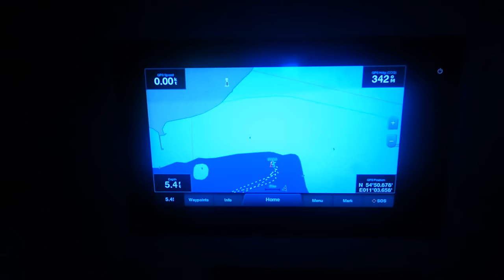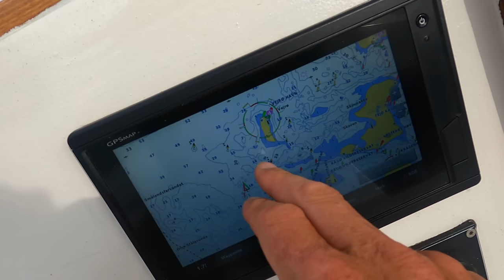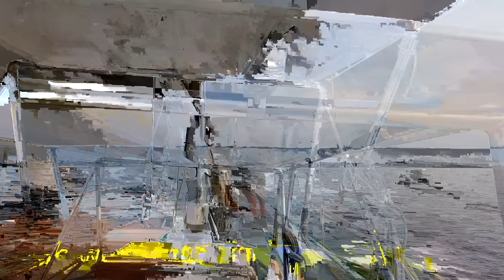EB's Last Sail Of The Season - SV Tapatya EP301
Sailing vessel Tapatya. After a blowy night in Nykskov, we set sail for the islands south of Zealand, before heading on to Vordingborg. These are EB's last sails on Tapatya for this year, as she hops on the train and leaves me to try my luck at singlehanding.

This is the story of the building of a Jay Benford designed, 31.8ft, junk schooner-rigged cruising sailboat. The videos are a week-by-week record of the build as it progresses and aim to show as much detail as possible of the various aspects of the build. At the time of writing, I've launched the boat and amn conducting sea trials. This coming winter, I'll be upgrading her based on what I've learnt and getting ready to sail further afield :)

Hazel's channel;    / @sailingalanouwoly

Tony